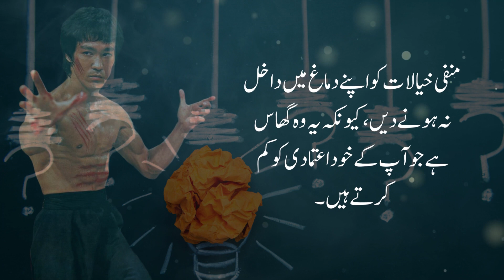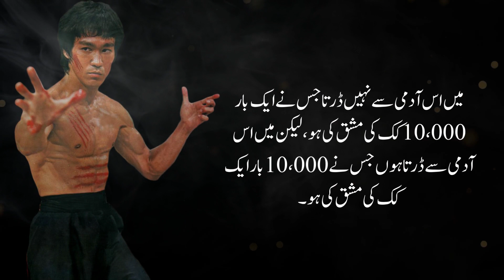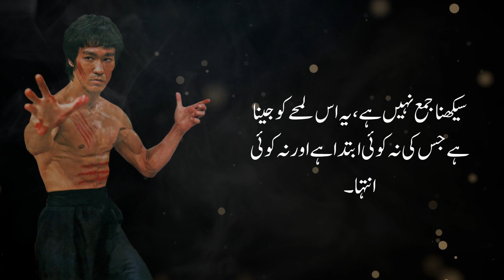Bruce Lee Ke Ye Khyalat Apki Zindagi men Inqlab Brpa Kr deng | Brucle Great Quotes in Urdu/hindi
You Queries:
quotes